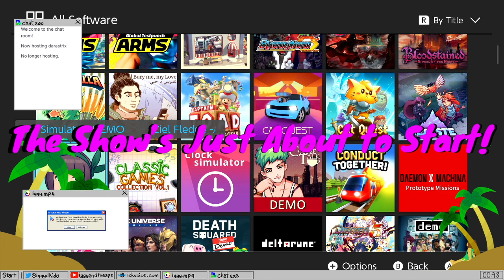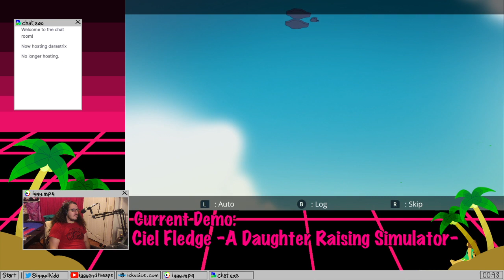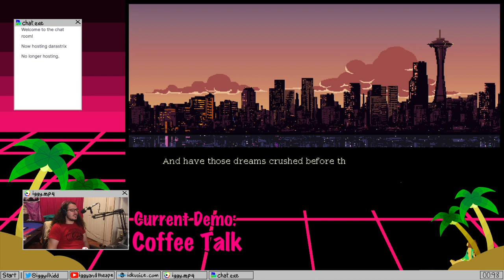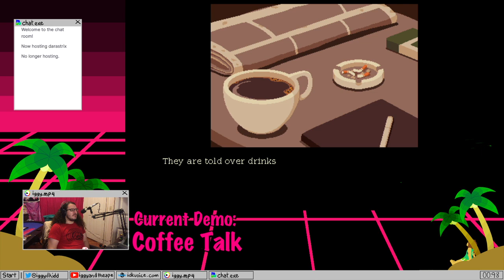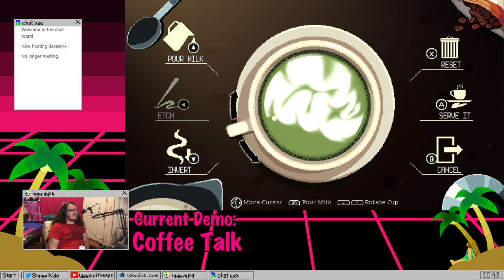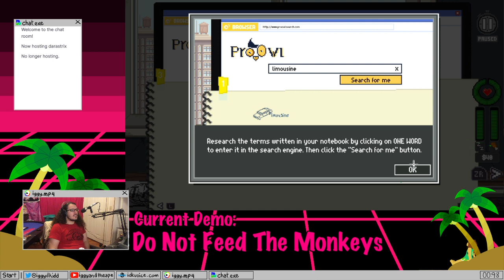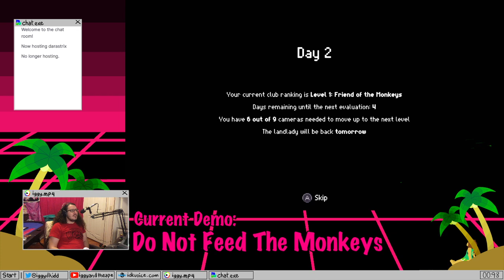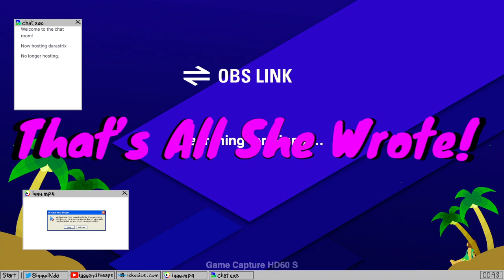Playing EVERY Demo in the Nintendo eShop, Part 6